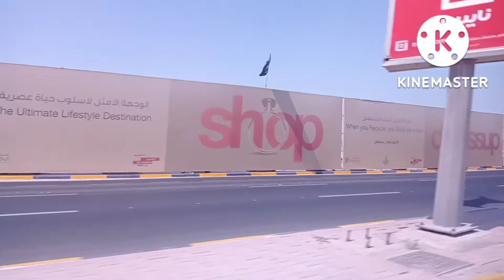my second booster dose Tara guys samahan nyo ako..